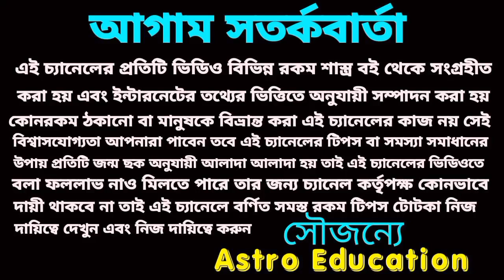#2023# A দিয়ে আপনার নাম যদি হয়, 5টি বড় সুসংবাদ আসতে চলেছে!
2023# A দিয়ে আপনার নাম যদি হয়, 5টি বড় সুসংবাদ আসতে চলেছে!